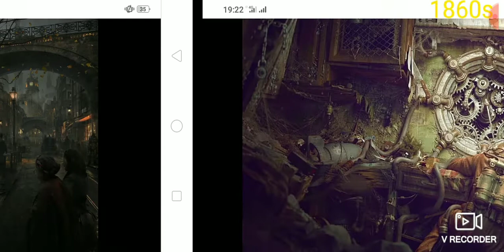A New Created By Welcome To The Futuristic Cybertron Alien Steampunk Heroes Universe